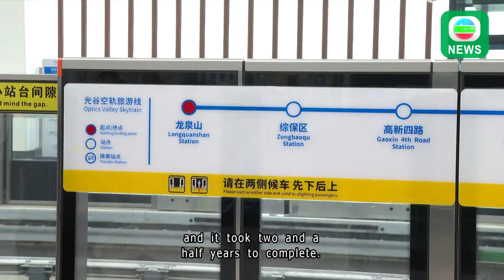TVB News｜22 November 2024│2 mil. passenger trips completed in Wuhan's monorail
The monorail in Wuhan is China's first self-developed commercial suspended monorail.